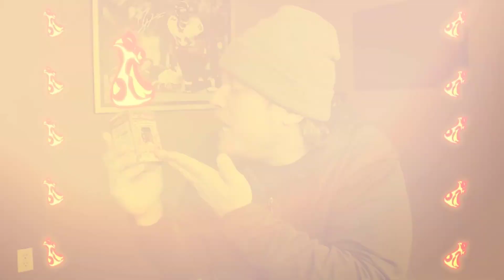First Time Hearing | Twenty One Pilots - Levitate | Reaction! hopefully now it makes sense??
Guys! I want to apologize for the video being so faded out! The music video is blocked so this is the only way i can get this reaction out to you! I Hope You enjoy anyway! this was a fun one!

Twenty One Pilots. T0P.  react by reactor poppa pryce. bringing comedy and entertainment to each reaction. Check Out my video on Fire Friday where we took on the paqui hottest gummy bear!